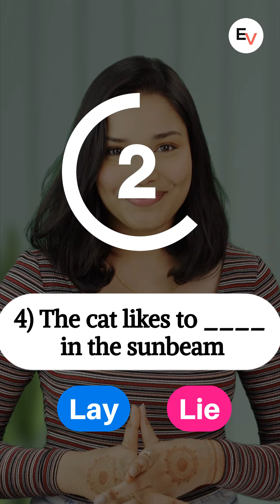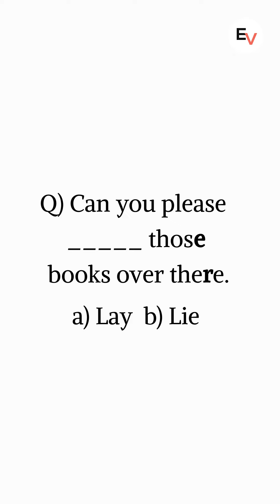Lay Or Lie English Grammar Quiz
Looking to test your knowledge on the difference between "lay" and "lie" in English grammar? This quiz is for you!

In this video, we'll go over the rules for using "lay" and "lie" correctly, and then provide you with a series of practice questions to test your understanding. Whether you're a native speaker or just learning English as a second language, this quiz is a great way to improve your grammar skills and ensure that you're using these two words correctly.

So if you're ready to test your knowledge and master the difference between "lay" and "lie," join us for this fun and educational quiz!

★About Us:
We're here for you if you are passionate about speaking English.
Engvarta app is a mobile application that connects you with live English Experts to help you with daily English practice.